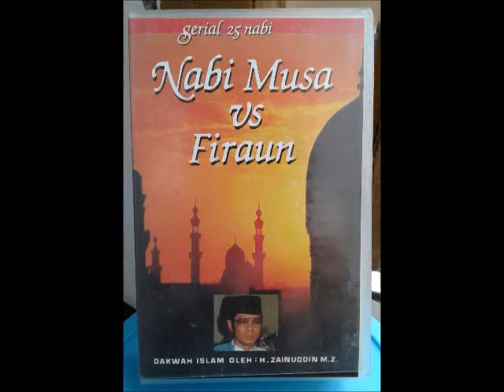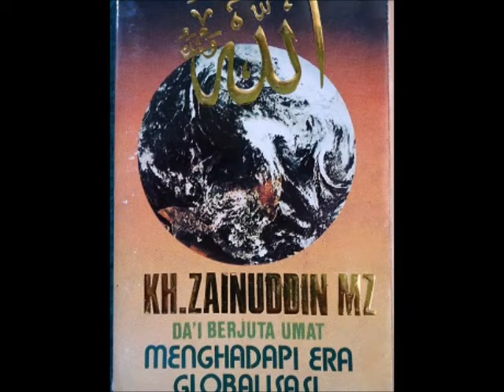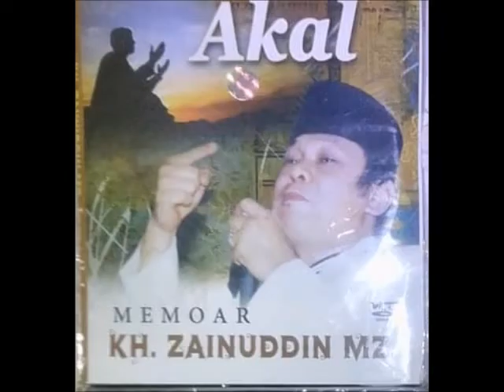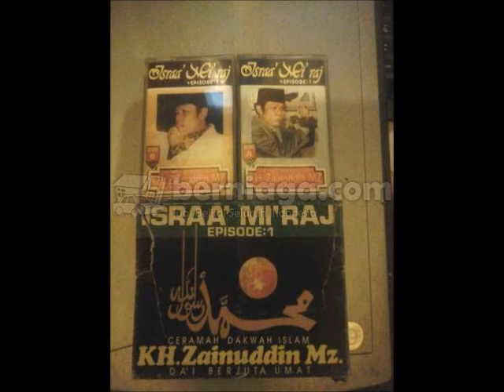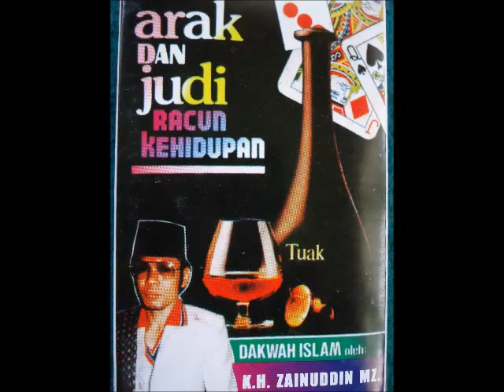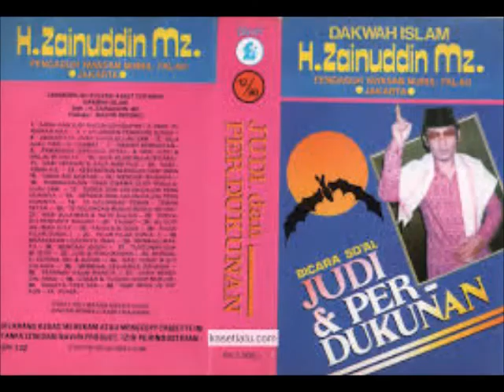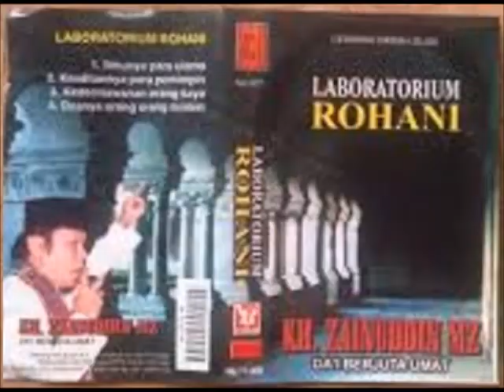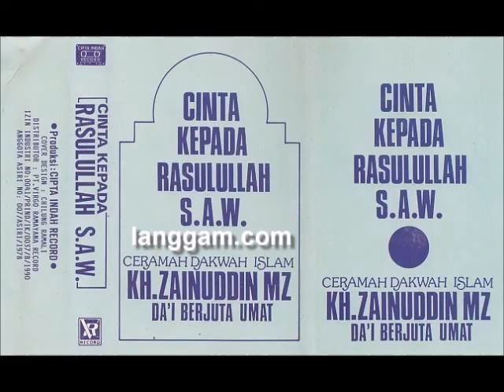87. Isro' Mi'roj (Tabligh di Jatiasih, Kota Bekasi)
Teman-teman, kembali kita akan mendengarkan ceramah dalam rangka peringatan Isro’ Mi’roj 1441 H. Kali ini rekaman live ceramah alm. KH. Zainuddin MZ di kompleks madrasah Yayasan Nurul Islam Jatimekar, Jatiasih, Kota Bekasi. Ceramah ini diperkirakan direkam pada akhir Juni 2009, Rajab 1430 H, menjelang Pemilihan Umum Presiden dan Wakil Presiden (Pilpres) putaran pertama pada hari Rabu tanggal 8 Juli 2009.

Di awal muqodimah, kita bisa mendengar KH. Zainuddin MZ menyapa beberapa ulama senior di Bekasi, diantaranya, KH. Yusuf Kamil, KH. Abdul Latief, KH. Dimyati, KH. Abdurrahman Madinah. Nama-nama ulama tersebut saat ini sudah menyusul almarhum pulang ke rahmatullah. Dalam acara ini juga dihadiri oleh Camat Jatiasih, Kota Bekasi.

Pada ceramah ini, KH. Zainuddin MZ mengingatkan pentingnya madrasah sebagai ladang pendidikan umat. Jika masjid adalah lumbung, maka madrasah adalah ladang. Bagaimana lumbung mau penuh, kalau ladangnya tidak ditanam padi. Bagaimana masjid mau berisi, berbobot dan berilmu, kalau tidak ada madrasah atau pesantren yang mencetak generasi ulama, yang kelak memakmurkan masjid. Sebuah analogi yang cerdas dan memang kenyataan demikian. Banyak masjid kosong, karena tidak ada generasi yang mau memakmurkannya. Banyak ulama telah meninggal, sulit mencari penggantinya. Sementara minat orang belajar agama masih rendah.

Peringatan Isro’ Mi’roj hendaknya menjadi momentum kita untuk kembali memakmurkan masjid. Karena peristiwa Isro’ Mi’roj adalah peristwa dari masjid ke masjid. Masjid harus kembali menjadi pusat kegiatan umat. Jika masjid adalah lumbung, maka madrasah harus menjadi ladang. Karena agama tidak bisa tegak tanpa ilmunya para ulama. Jadikan madrasah dan masjid sebagai benteng menjaga keimanan. Karenanya, madrasah dan pesantren masih menjadi harapan. Semoga!

Channel yang menampilkan dakwah KH Zainuddin MZ terlengkap, dari semua album dakwah beliau yang pernah beredar. Semoga channel ini menjadi saksi amal soleh dakwah beliau semasa hidupnya. Aamiin.

Biografi Zainudin MZ
Nama Asli: Zainudin Hamidi
Nama Sebutan: KH.Zainudin MZ
Alamat: Jl. Gandaria 1 Gangg Haji Aom, Gandaria, Kebayoran Baru, Jakarta Selatan (seberang Masjid Fajrul Islam)
Tempat Tanggal Lahir: Jakarta, 02 Maret 1952
Wafat: 5 Juli 2011 (umur 59)
Ayah: Turmudzi
Ibu: Zainabun
Istri: Hj. Kholilah

Putra-putranya:
1) Fikri Haikal MZ
2) Lutfi MZ
3) Kiki MZ
4) Zaki MZ

Pendidikan:
SDN Gandaria
MTs Darul Ma'arif, Cipete
MA Darul Ma'arif, Cipete
S1 IAIN Syarif Hidayatullah
Dr Hc Universitas Kebangsaan Malaysia

Karier :
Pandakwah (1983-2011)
Pengurus aktif PPP, Anggota dewan penasihat DPW DKI Jakarta.
Ketua umum PBR sampai tahun 2006.

Film: Nada & Dakwah (1991)

Discografy (kaset dakwah)
81. Cikal Bakal Kemunafikan
82. Mendapat Hidayah Allah
83. Menghadapi Krisis Dengan Sabar & Istiqomah
84. Rahasia Mukjizat Alquran
85. Hikmah Isra' Mi'raj
86. Islam Itu Indah
87. Isro' Mi'roj (Tabligh di Jatiasih, Kota Bekasi)

Terima kasih sudah menyaksikan video ini, semoga bermanfaat. Selamat pagi, terus berkarya dan tetap semangat!